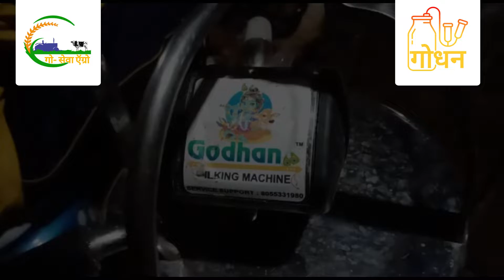गोधंन मिल्किंग मशीन कि भरोसेमंद साथ आपको देगा दुध उत्पादन मे अधिक बढोतरी 8975250340 / 8055331987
Godhan Milking Machine